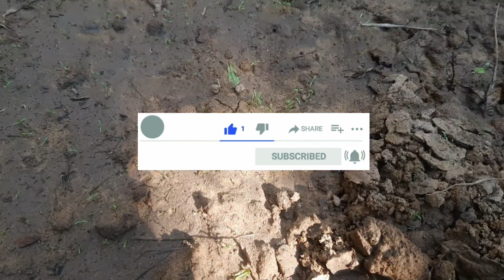Poppy flower seeds germination update :) 😀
poppy flower seeds update